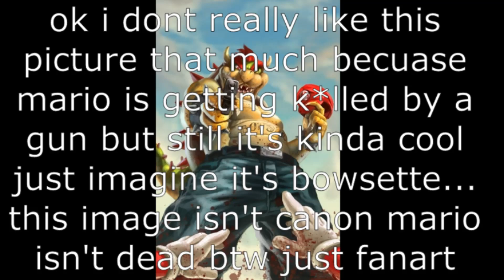Bowsette RANT!! f*ck bowsette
i h8 bowsette she ruined my most favourite bad*ss ever bowser AARGHH ARGH FU FU FUUUU*CK I*M SO MAD